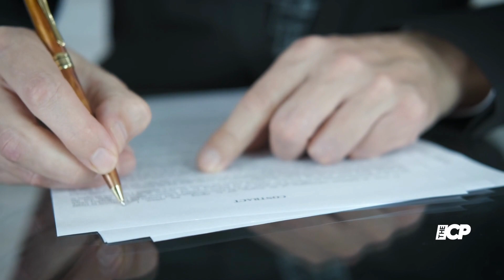mogul Simon Cowell ‘defects’ from ITV to rival station in major show shake up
EXIT FACTOR X Factor mogul Simon Cowell ‘defects’ from ITV to rival station in major show shake-up

simon cowell|simon cowell face|simon cowell plastic surgery|simon cowell 2022|simon cowell botox|simon cowell golden buzzer|cowell|simon|simon cowell son